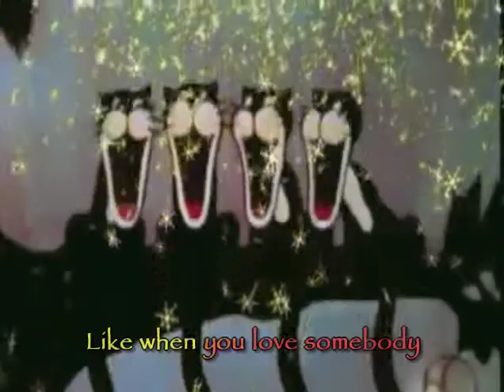The Entertainer by Scott Joplin Lyrics by Yakira Yedidia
If you wish to enjoy your kid's entertainment, then penguin&chick it's a beautiful DVD is the solution for you ! Now parents with babies & toddlers can enjoy watching, listening & singing along to quality, inspiring, uplifting songs, mind pollution-free songs. Mostly new & some familiar tunes, like our soft Hip / Hop Indian version of all time favorite "Amazing Grace", Strauss's "Blue Danube" and Scott Joplin's "The Entertainer" with lyrics for the first time! whimsical new images of happy kids interlaced with vintage movie visuals (Fred Astaire, Shirley Temple, Charlie Chaplin), as well as classic vintage fairy tale cartoons (Tom Thumb, Cinderella, Popeye, Brave Tin Soldier) & more. penguin&chick It's a beautiful day / sing along DVD is an inspiration for a simple & happy state of mind. 2 in one dvd includes: Sing Along Version 13 tracks (with highlighted lyrics) & karaoke Version 11 tracks (highlighted lyrics, without lead vocals). penguin&chick, Let your heart sing.